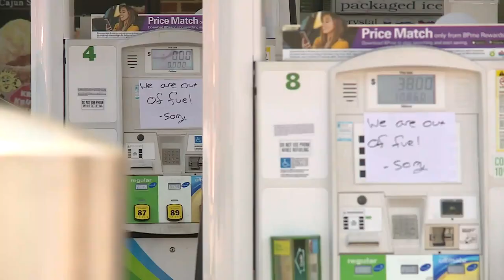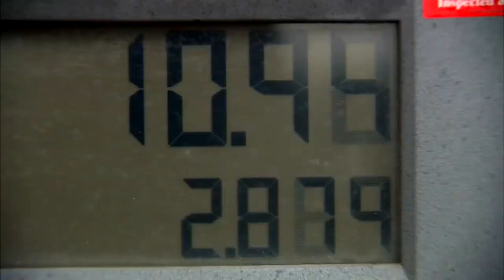Gas Prices Expected To Climb Nationwide After Critical Pipeline Shut Down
Jeff Wagner found out if the panic buying in the Southeast is affecting gas prices in Minnesota (2:25).